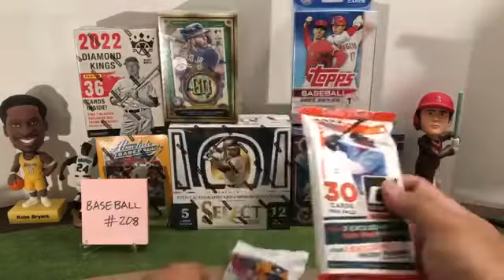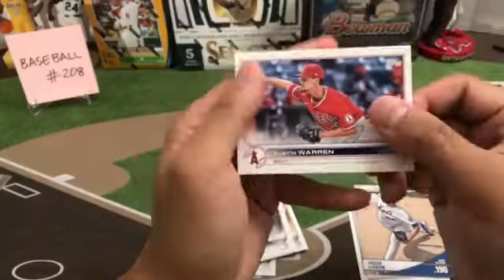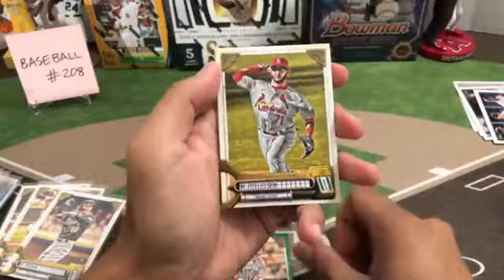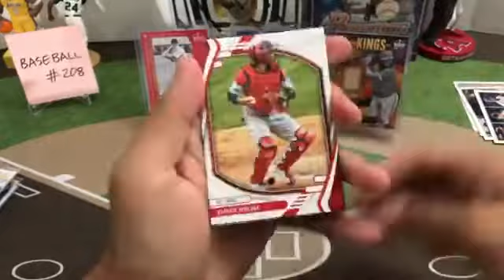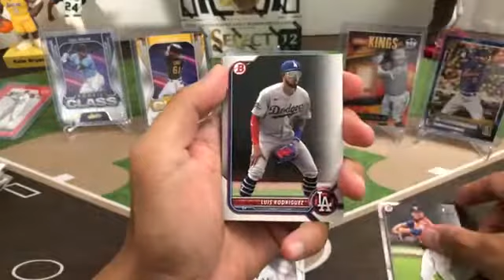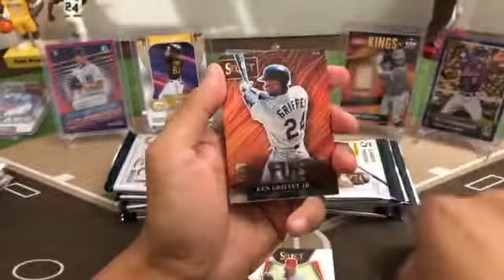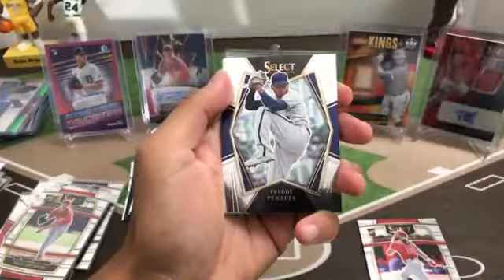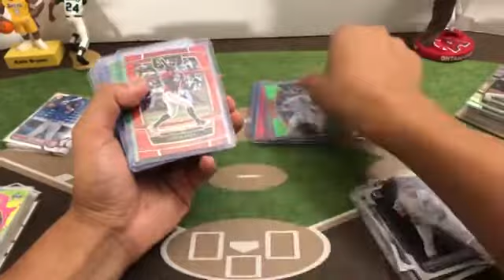Baseball Break #208. 7/23/22. 2022 MIXER Select Hobby Box Bowman Mega Absolute DK GQ Blasters